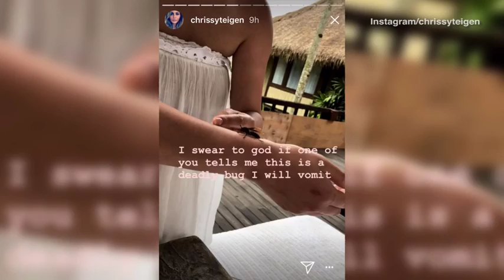Chrissy Teigen plays with dangerous Tarantula Hawk Wasp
She is known for her hilarious social media stories, much to the delight of her fans. And on Wednesday, Chrissy Teigen did not disappoint her 19.1 million followers on Instagram when she shared footage of herself playing with a large bug that was resting on her forearm. The 32-year-old model and TV personality, who wrote she will 'vomit' if she finds out it's deadly, later shared tweets from people who confirmed her fears that it is in fact an insect with a paralyzing sting.